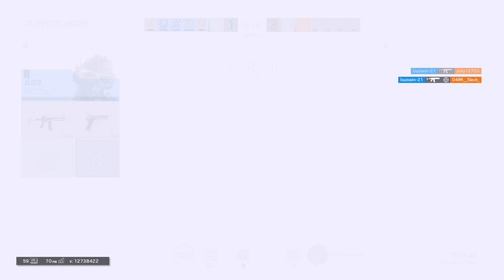INViTE Mee PlzZzZzZzZzZZ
zKoTToN